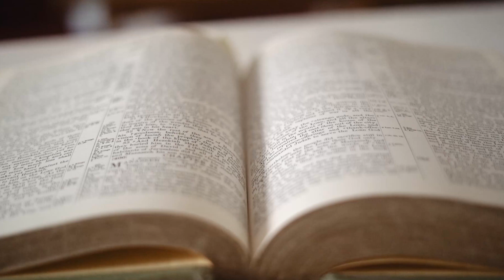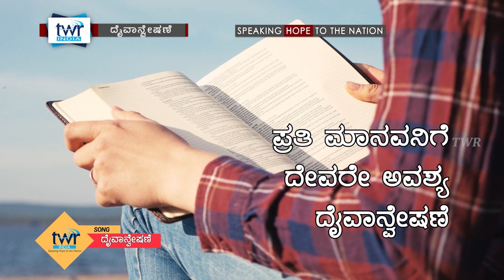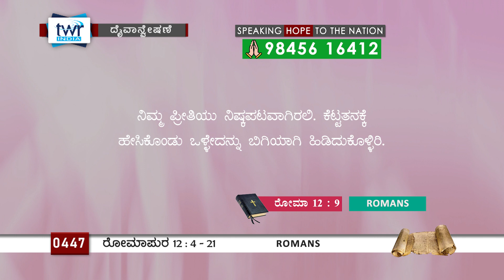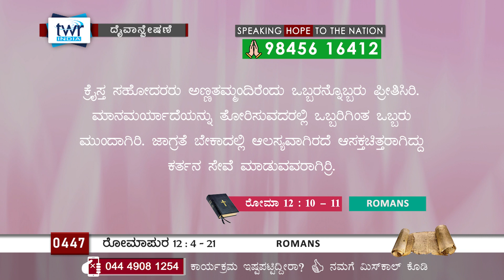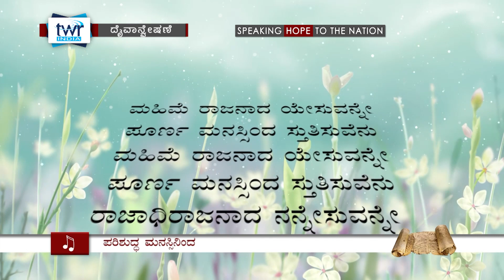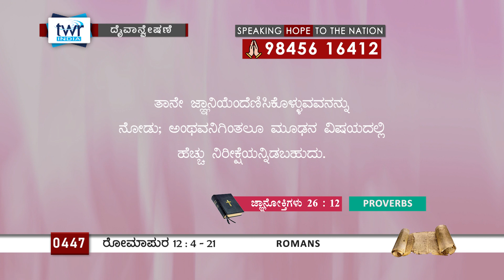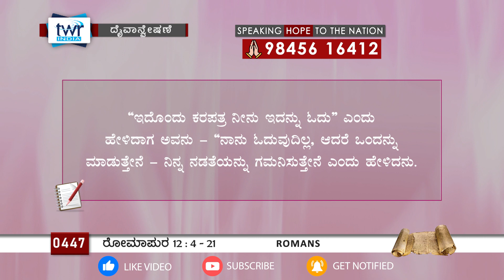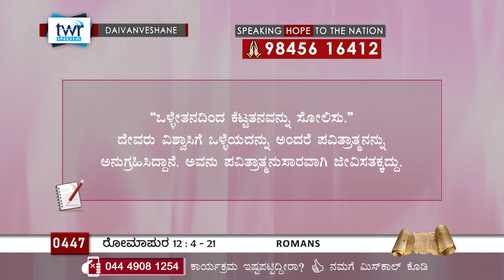TTB ರೋಮಾಪುರದವರಿಗೆ 12:4-21 [#0447] Romans (Kannada Bible Study) [2023]